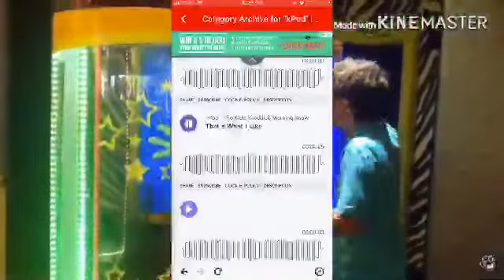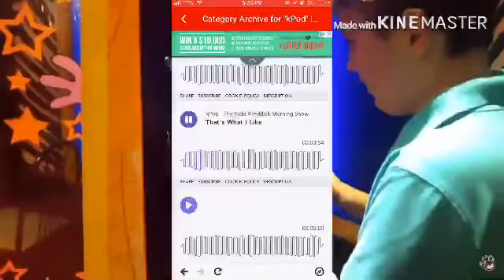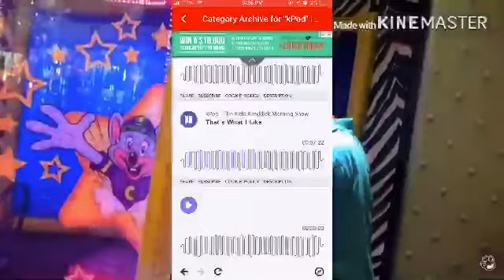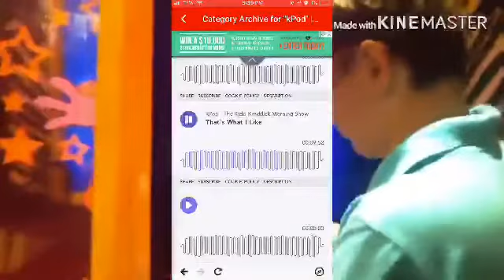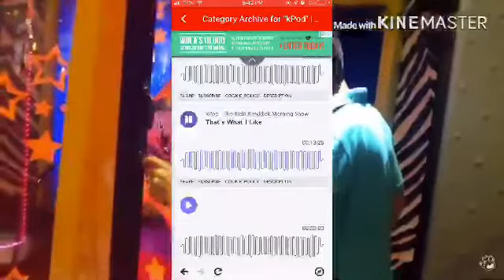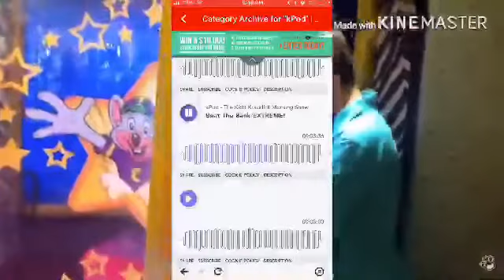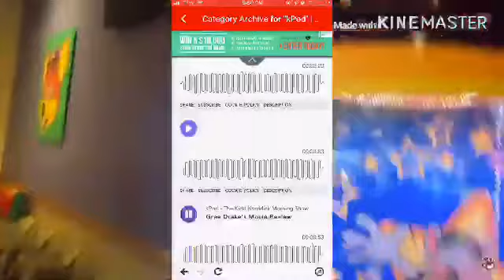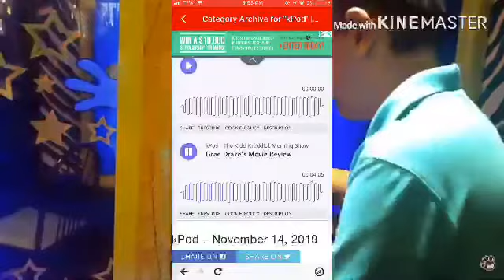Beat The Bank On The Beat The Bank On The Kidd Kraddick Morning Show Kidd Kraddick Morning Show